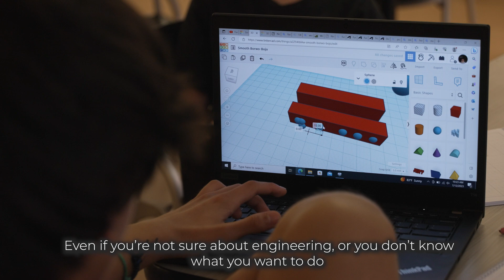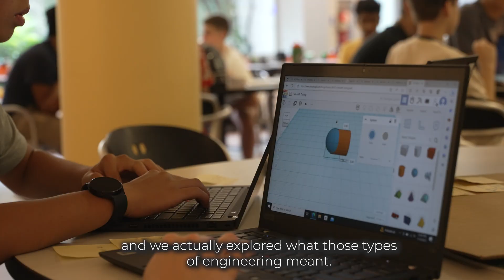IEEE TryEngineering Summer Institute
Organized in nine day sessions each summer, on college and university campuses across the United States, the TryEngineering Summer Institute engineering prep camp unites students, ages 13-17, from around the world.